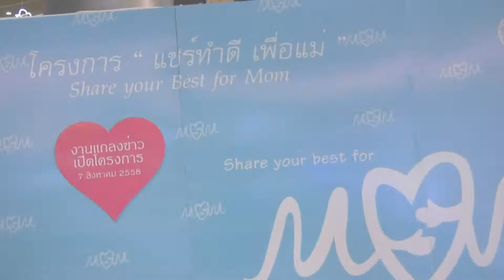งานแถลงข่าวการชก "ศึกนี้เพื่อแม่" [LannaLive.net]